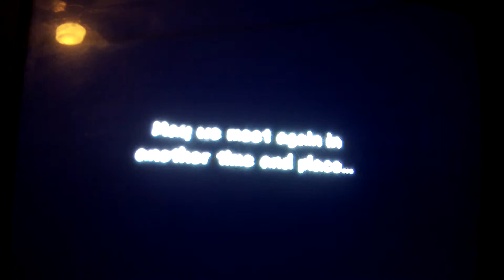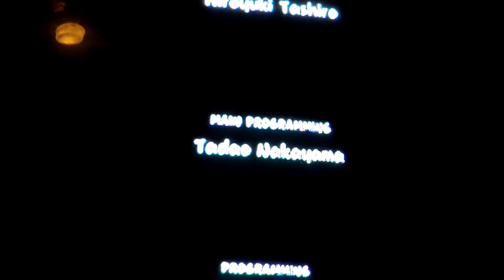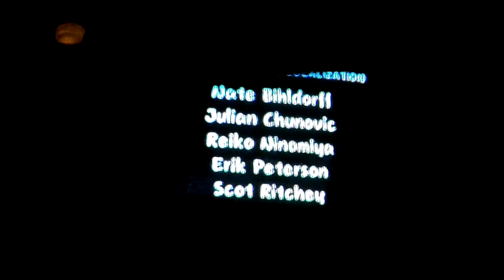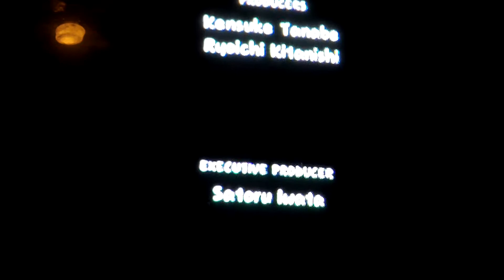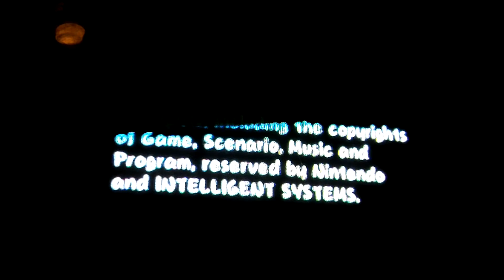Let's Play Super Paper Mario Part 82- To Whom it May Concern...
THE WORLDS HAVE BEEN SAVED! You viewers are truly uplifting to me, so thanks for sticking by me, enjoying it, commenting or just plain FINDING this. :)